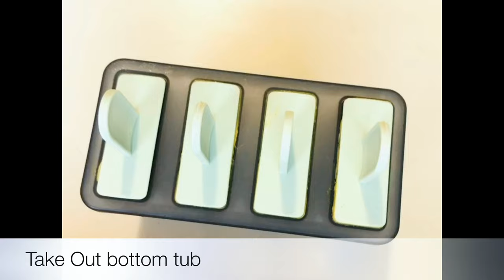NO SUGAR | NO MILK | NO WHIP CREAM | DAIRY FREE | MANGO POPSICLES | VEGAN MANGO ICE CREAM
Mango is not just a fruit but an emotion. I tried to make a healthy version of mango ice cream and it's dairy-free isn't it cool to have favorite guilt-free icecream without counting calories.
FREEZE IT FOR 3-4 HOURS OR OVERNIGHT